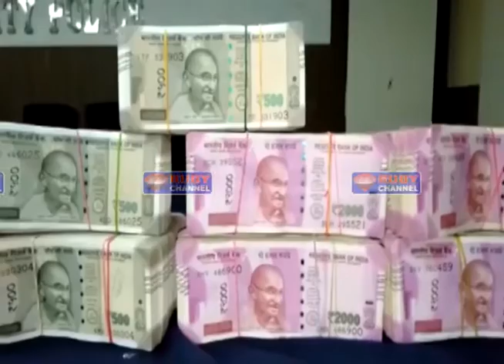Rubynews 07 April 2019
RUBY CHANNEL URDU NEWS
                                    NEWS BULLENTINS